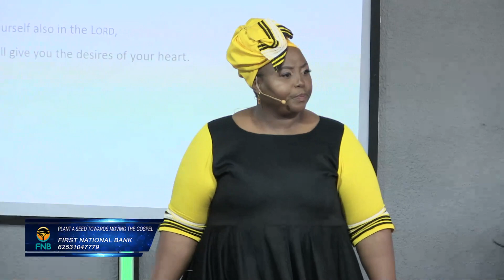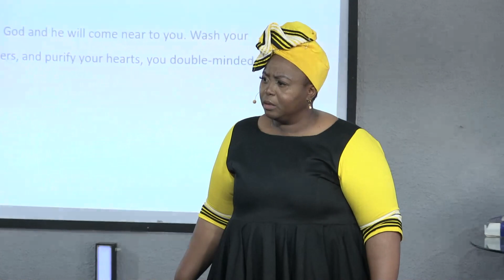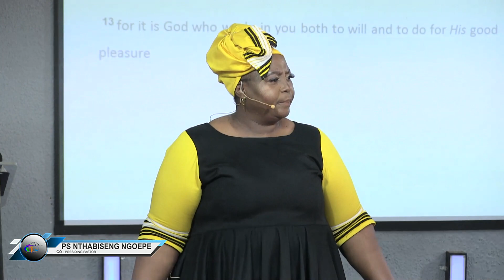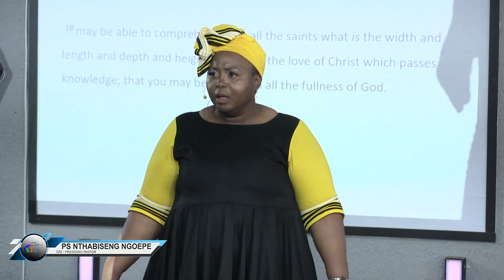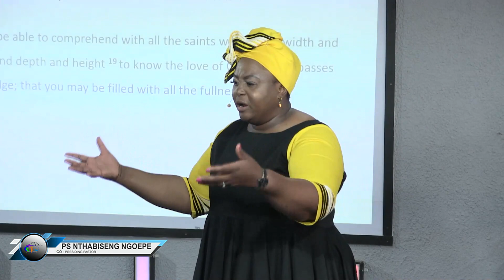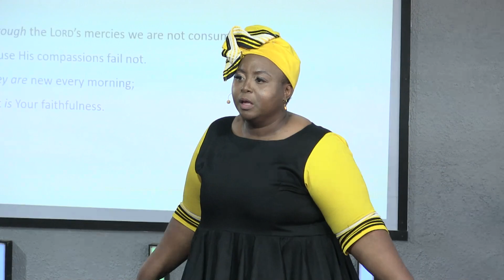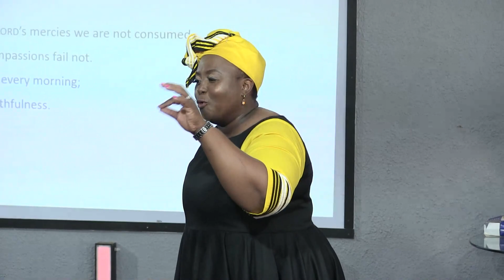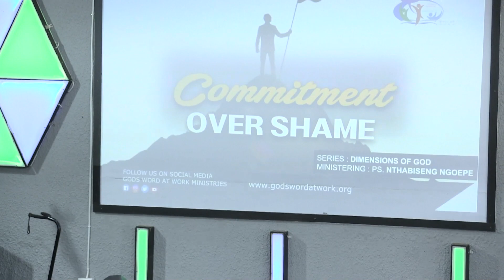Commitment over Shame - Pastor Nthabiseng Ngoepe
Series Title: The Dimensions of God